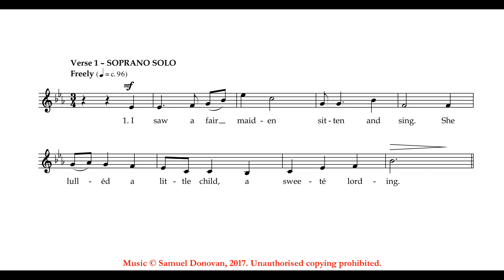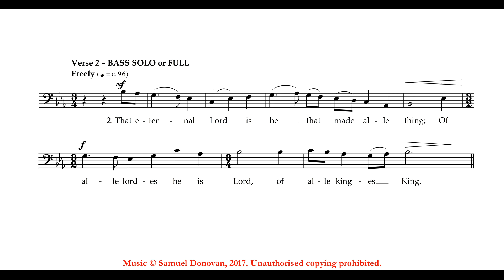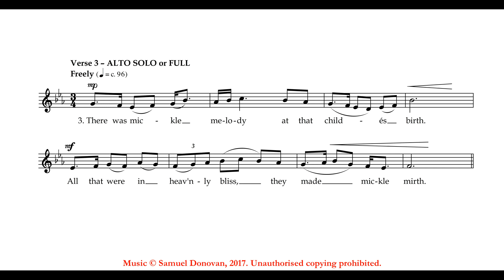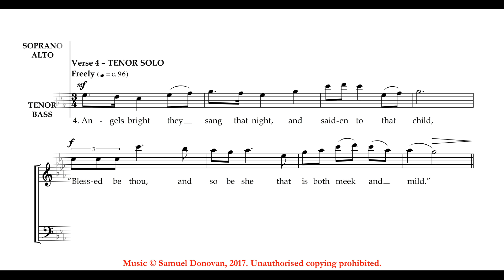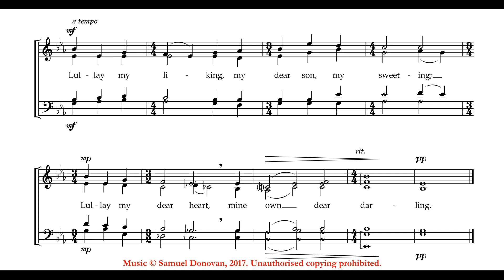Lullay my liking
A Christmas carol for a cappella SATB choir

Text: Middle English, 15th Century